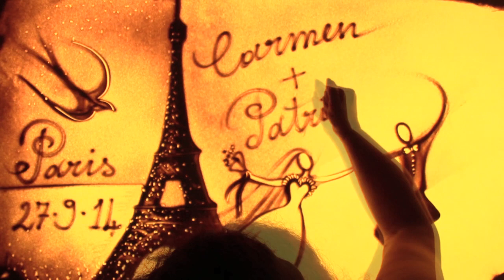Happy Wedding! - Sand animation di Paola Saracini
Happy Wedding! W gli sposi!